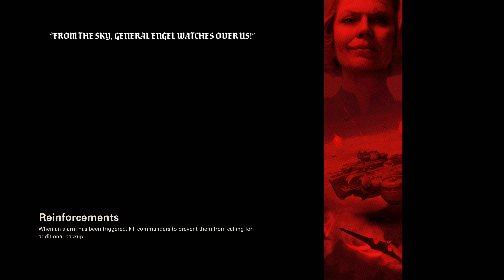Wolfenstein II: The New Colossus Part 11 4K 60FPS